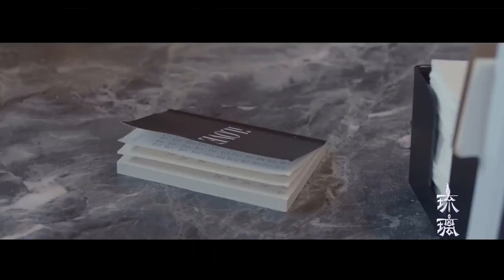MV 郁可唯/阿雲嘎 - 情人咒➥東方玄幻仙俠劇《琉璃》片尾曲伴奏 MV➥番外背景音楽完整伴奏➥CC歌曲中英簡繁字幕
➥請支持正版音楽本頻道只提供試听和観看！
➥歌詞：

女：
世間有太多太多歡樂
等著我長大 用心智捕獲
也有太多太多的恍惑
當你看著我 心就明了了
男：
期待過 失望過
一次次 信念被命運掌摑
每一聲都是我
累積的 愛不到的輪廓
女：
不經一番心徹骨 怎知向何處
深藏知覺於肺腑
盼了又盼的歸宿 原來是夙慕
我從未虛度
男：
每多一分感動心就多一分辜負
我蒙上眼睛讓自己看清楚
在擁抱之前先學會了放逐
傷筋又動骨的痛苦
合：
如手 如足 如你 不可無
女：
在你寒眸清澈的角落
有一片溫和教我善與惡
長於世間的大多因果
卻沒有一種如你我斑駁
男：
這執念似飛蛾
向遠方刀山火海扑騰著
每一步都是我
退卻的 未出口的承諾
女：
深藏知覺於肺腑
我從未虛度
男：
合：
不可訴
女：
如果平庸而不碌 執迷也得悟
是否會少點錯付
命運是我的肋骨 你長在痛處
愛難得糊塗
男：
從青澀到深刻有幾多格格不入
我們的心魔就有多麼相熟
在自由之前先選擇了盲目
慢熱到冷酷的幸福
合：
如火 如荼 如我 不可輸

_Songtaste___________________________________________________Songtaste_

only fan made.

_Songtaste____________________________________________________Songtaste_